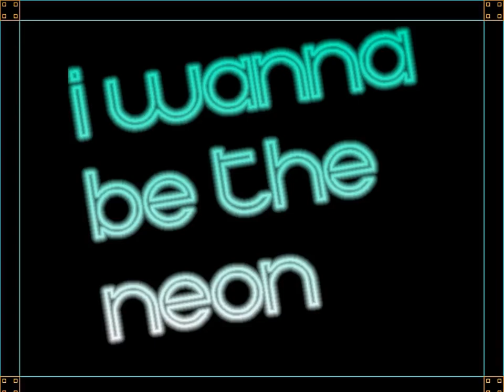I wanna be the Neon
作 : Thenader2さん
ver.1.0